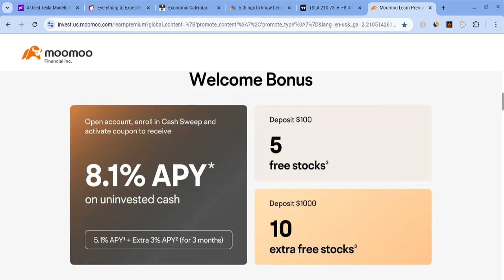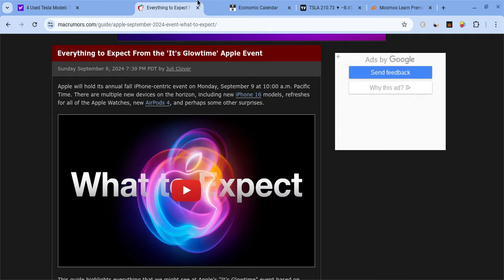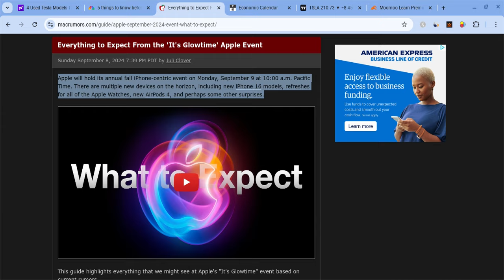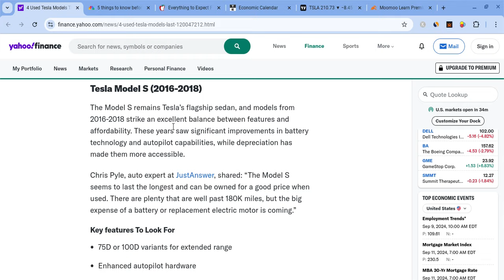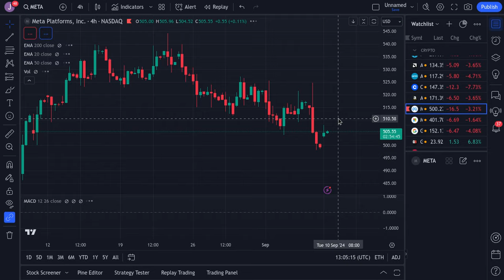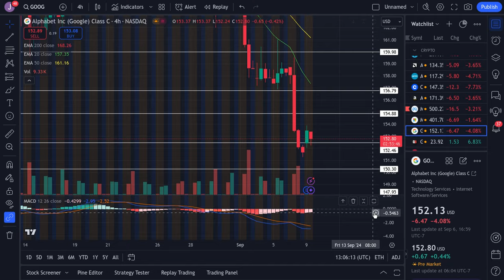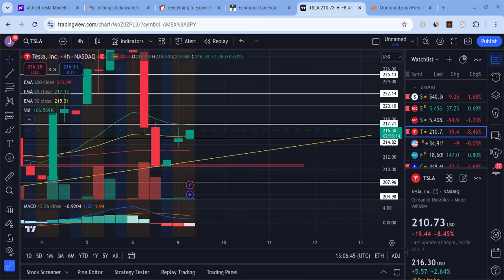🔥 TESLA STOCK NEW TEST RIGHT NOW! TSLA, SPY, NVDA, QQQ, COIN, META, MSFT, & AMZN PREDICTIONS! 🚀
Hey everyone!

Tesla had a red day as it closed at $212 on Friday (below expectations), and it held support. Tesla is also very strong for the long-term! In this Tesla video, I will give you my Tesla stock price prediction, while mentioning Tesla news; regardless of Tesla's short term, it's long-term will be bright with massive growth potential. Tesla to the moon! Tesla is the future!